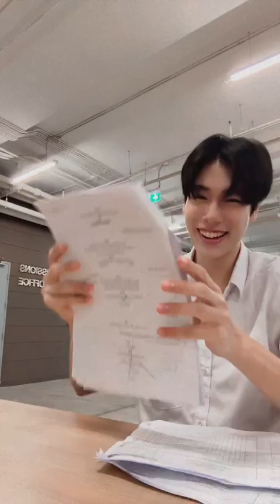240721 phuwintang Instagram Live